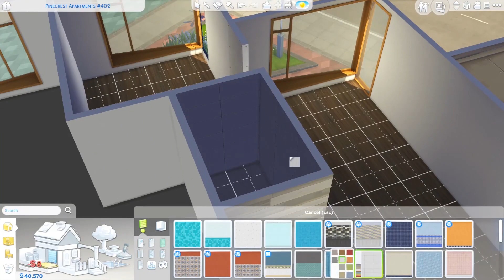ECO LIFESTYLE Apartment RENO- Designer Studio Apartment - No CC - Speedbuild - THE SIMS 4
Hi Guys! Today I am renovating another apartment in Conifer Station! I imagined that an amateur designer would be living here! I hope you enjoy the video!

*LINKS*
Origin ID - SimimiYT

*GALLERY ART*
By - BikeMcDermott